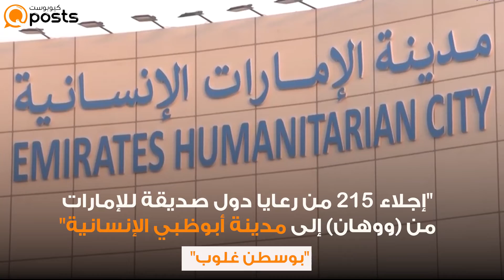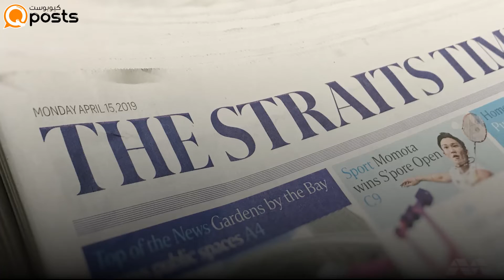منابر عالمية تشيد بالدعم الإنساني لدولة الإمارات في مواجهة "كورونا"